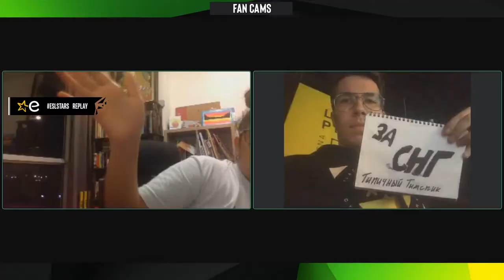CS:GO :- Team Vitality vs Team Spirit - ESL Pro League Season 12 [ Mirage ] Map 1